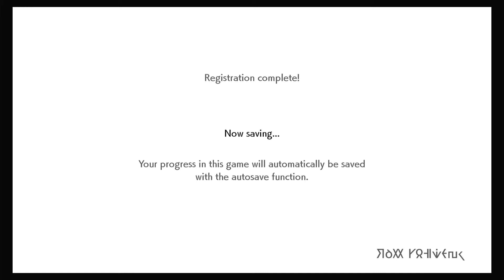THE TUTORIAL | Pokemon Shield: Evan Solo Run (Part 0)